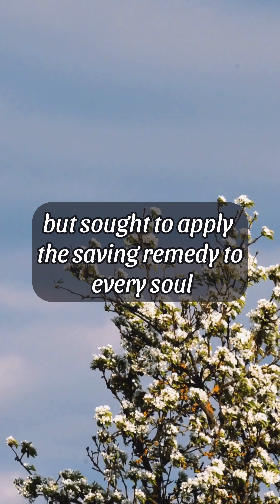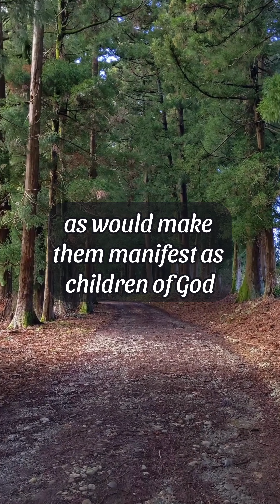Endowed- ASK GOD 365